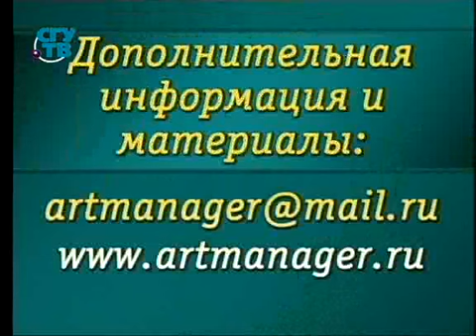ART-менеджер. Урок 4. Художник и галерея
ART-менеджер. Новая профессия и новые возможности. Владимир Бабков. Образование для всех. Первый образовательный канал. Остальные уроки смотрите на